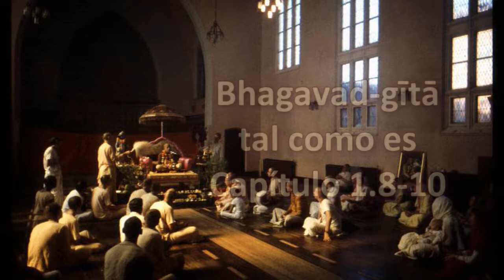BG - 1.08-10 - Prabhupāda. Clases en español subtituladas. Londres 12 julio 1973